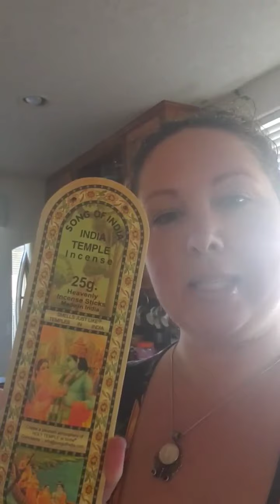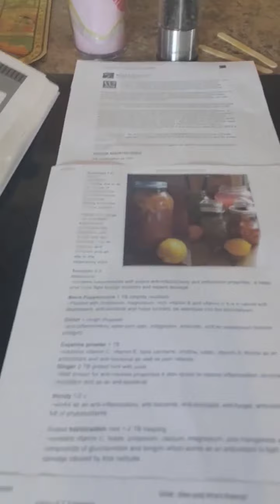Episode 2: Spring Cleaning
Happy Spring Equinox! An intro to my physical and energetic Spring cleaning practices as well as creating an Immune Booster Remedy from Euphoric Cauldron... plus baking banana bread and the starts of plant magick!